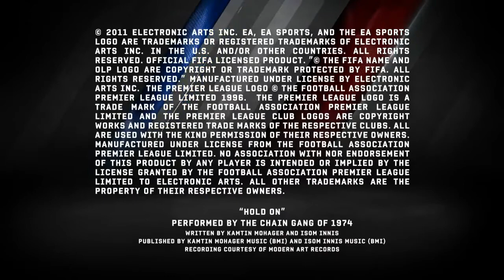FIFA 12 - PS VITA - Trailer Gameplay HD